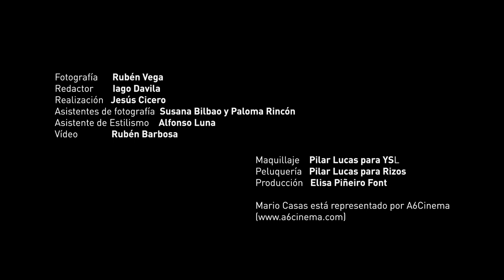GQ entrevista a Mario Casas (Septiembre 2013)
La revista GQ entrevista a Mario Casas durante su sesión de fotos (Septiembre 2013).